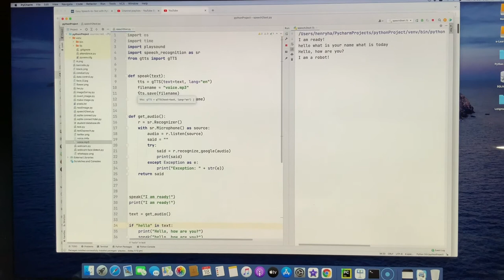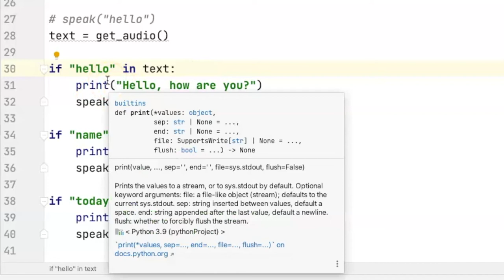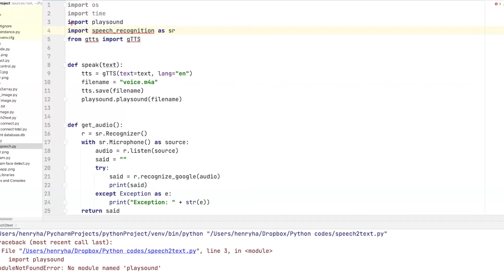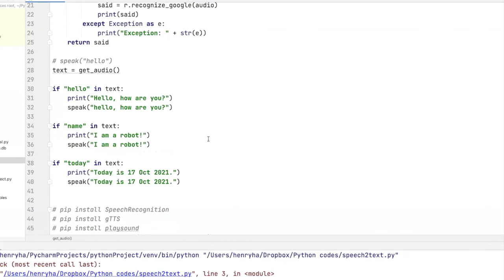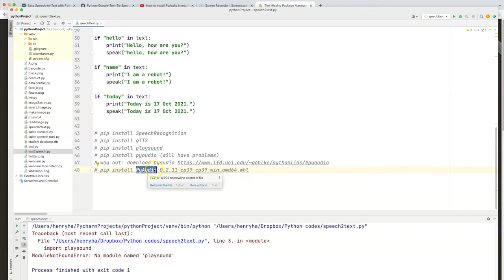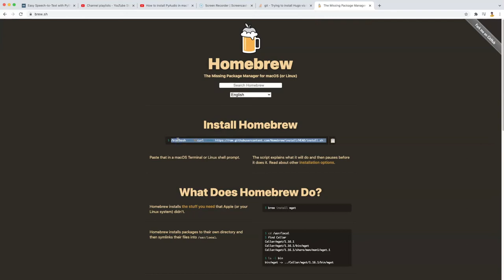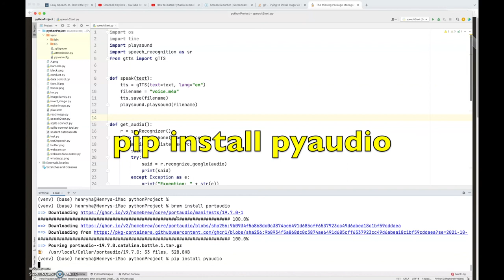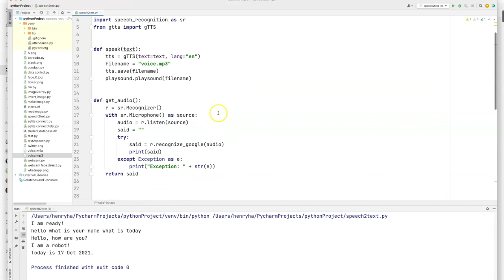Python Google Voice Assistance Setup on MacOS - with trouble-shooting on installing pyaudio (廣東話)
Source codes:

import os
import time
import playsound
import speech_recognition as sr
from gtts import gTTS

def speak(text):
    tts = gTTS(text=text, lang="en")
    filename = "voice.mp3"
    tts.save(filename)
    playsound.playsound(filename)

def get_audio():
    r = sr.Recognizer()
    with sr.Microphone() as source:
        audio = r.listen(source)
        said = ""
        try:
            said = r.recognize_google(audio)
            print(said)
        except Exception as e:
            print("Exception: " + str(e))
    return said

speak("I am ready!")
print("I am ready!")

text = get_audio()

if "hello" in text:
    print("Hello, how are you?")
    speak("hello, how are you?")

if "name" in text:
    print("I am a robot!")
    speak("I am a robot!")

if "today" in text:
    print("Today is 17 Oct 2021.")
    speak("Today is 17 Oct 2021.")

# pip install SpeechRecognition
# pip install gTTS
# pip install playsound
# pip install pyaudio (will have problems)
# pip install PyAudio‑0.2.11‑cp39‑cp39‑win_amd64.whl